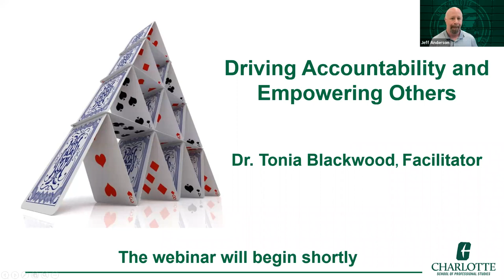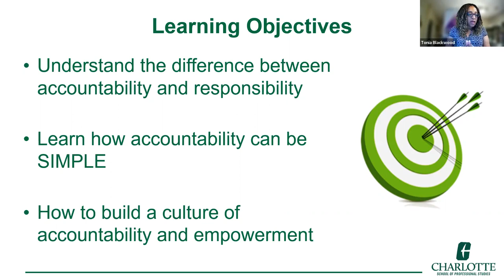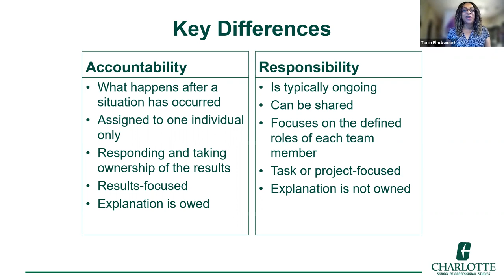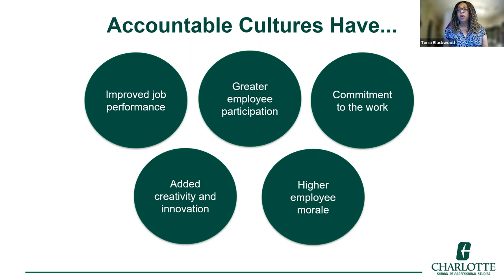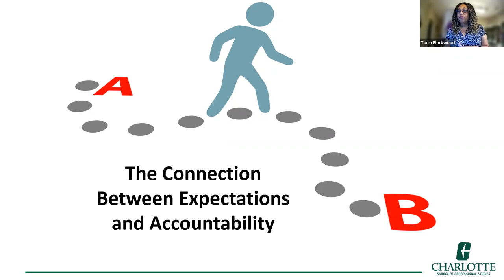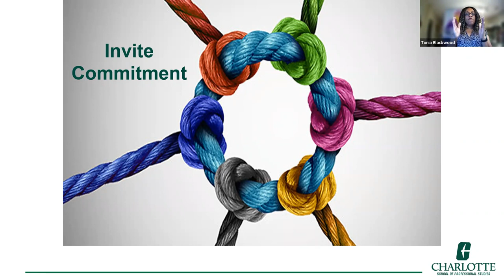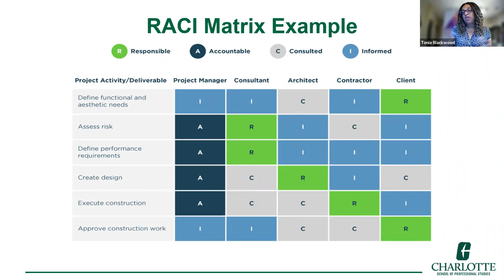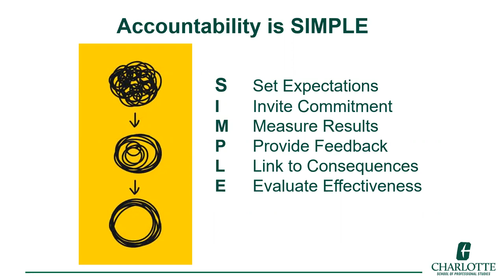Driving Accountability and Empowering Others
Accountability and empowerment help employees and leaders to finish projects on time and on budget as well as produce more profitable results and higher customer satisfaction. Join UNC Charlotte Program Director Jeff Anderson and our special guest facilitator Dr. Tonia Blackwood as they tackle this topic.